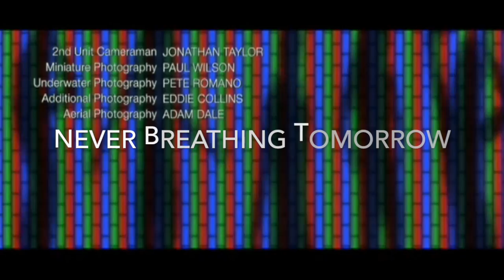Never breathing tomorrow - James Bond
song written by '' Stockley & Felstead ''..daniel craig and James Bond image just added for project effect .